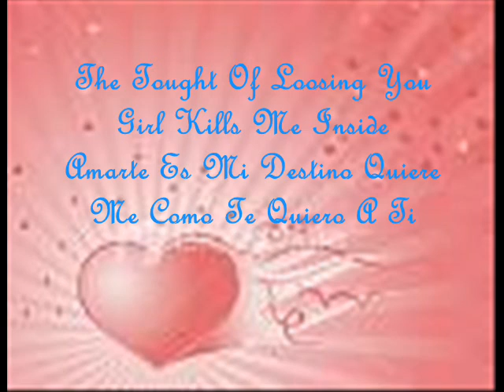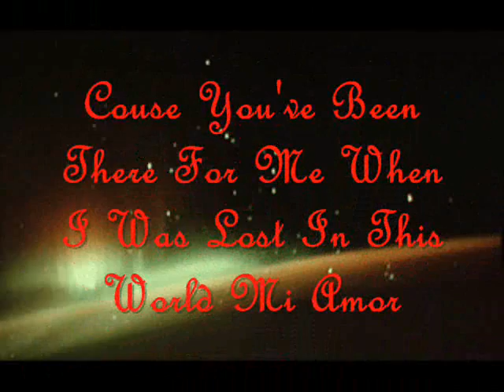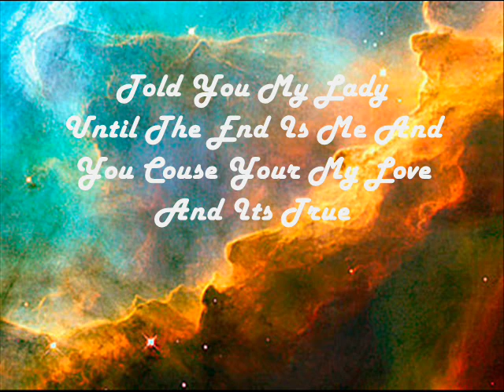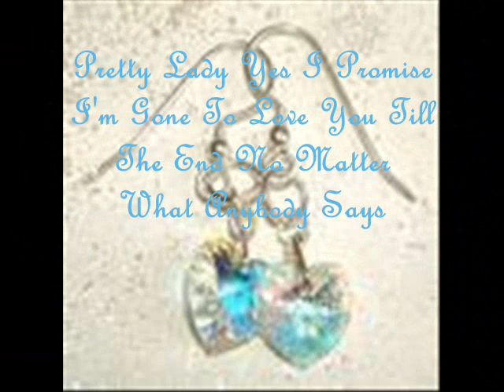Mc Magic TILL THE END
well, i was young when i did this and i did it for a special boy out there..

Song: till the end Mc magic